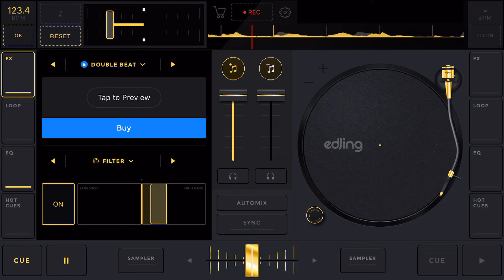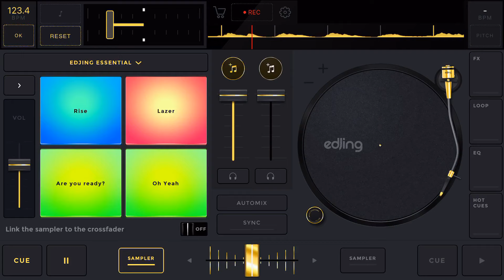Gucci Mane - Fast Break (Chopped&Screwed)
Mᴀsᴛᴇʀᴇᴅ Bʏ: Aɴᴛ Bʟᴀɴᴄᴏ
Eᴅᴊɪɴɢ 

𝚂𝙾𝙽𝙶: Fᴀsᴛ Bʀᴇᴀᴋ
𝙰𝚁𝚃𝙸𝚂𝚃: Gᴜᴄᴄɪ Mᴀɴᴇ
𝙰𝙻𝙱𝚄𝙼: Mʀ. Pᴇʀғᴇᴄᴛ
𝚁𝙴𝙻𝙴𝙰𝚂𝙴𝙳: 2008